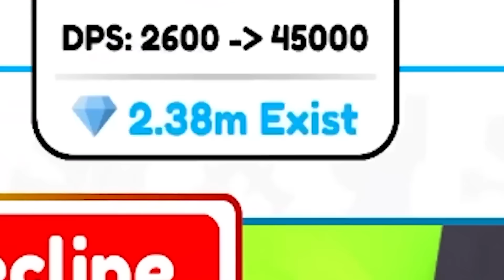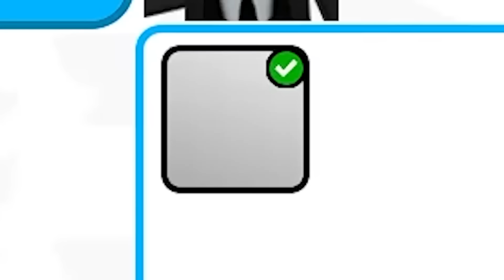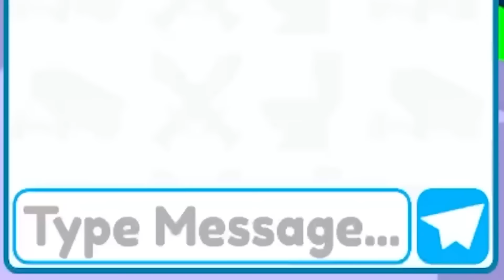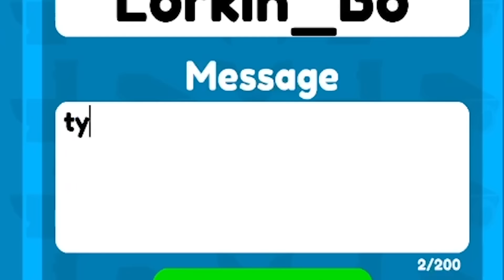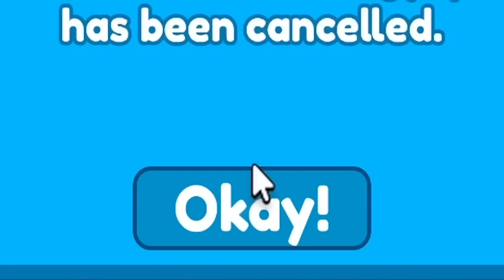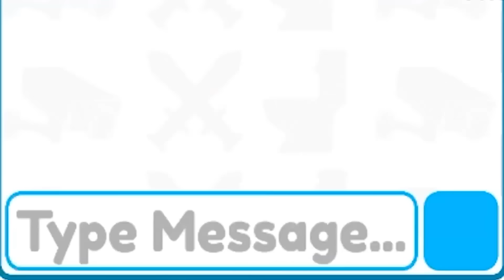NEW ULTIMATE CRATE IS SOON! 🤩😳 | Toilet Tower Defense EPISODE 73 PART 1